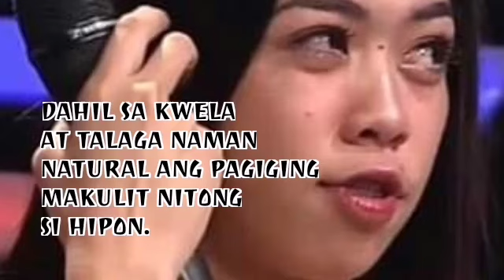HIPON GIRL BAKIT WALA SA WOWOWIN? VLOG#11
NAKA BAKASYON NGA BA?